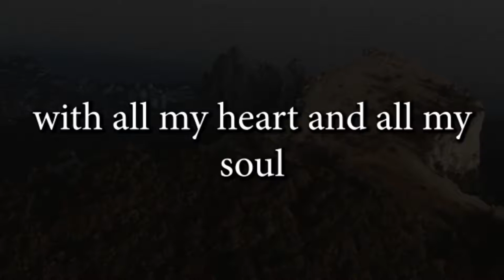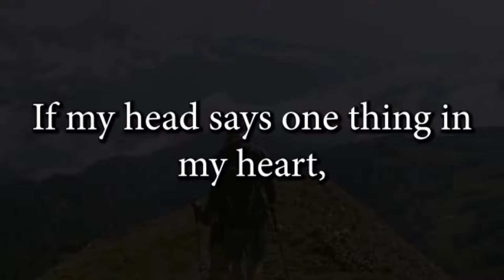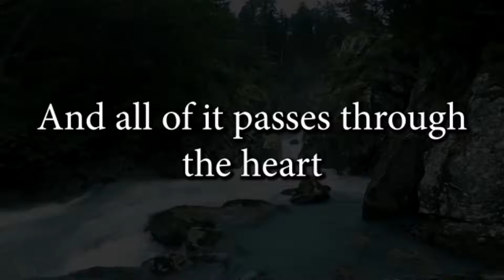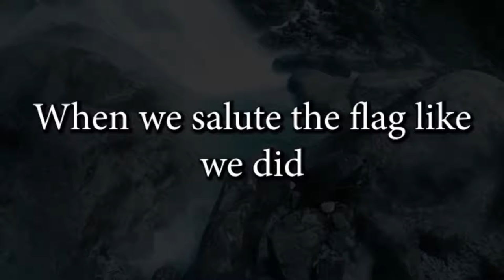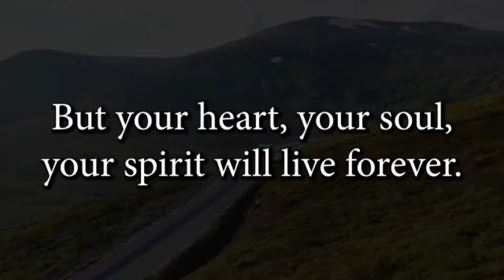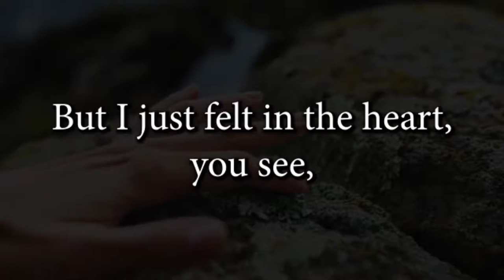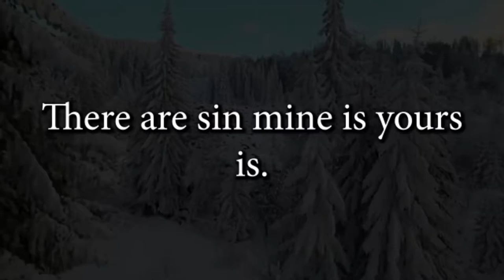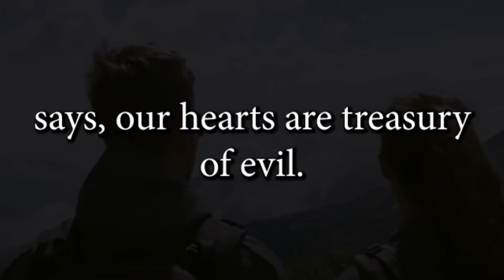Billy Graham's Speech Will Leave You To Guard Your Heart